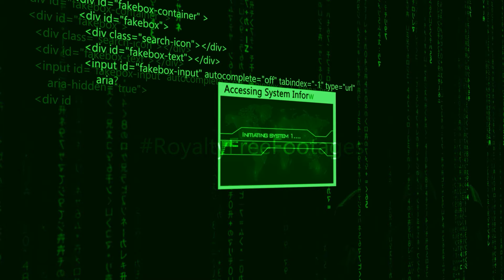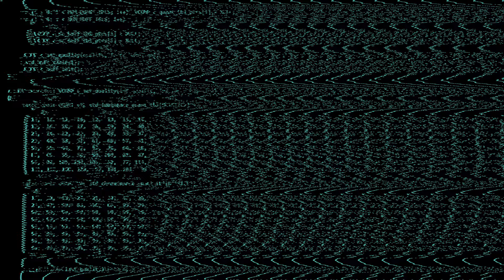BAKINSOTA vs P.A.Y.N.E x HOSTED BY TINK THA DEMON x THE BIGGEST HACK x PYREXX BATTLE LEAGUE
Battle of the night and the first drop from The Biggest Hack event.